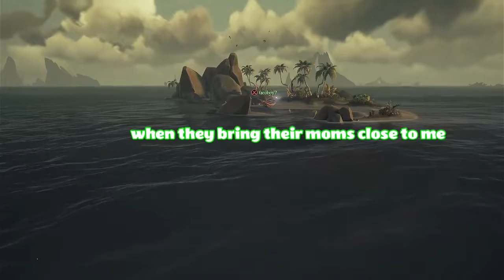Legend of the Veil Voyage, Ghost Stories, and Self Incrimination - A Sea of Thieves Adventure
4 Illiterates take on the Sea of Thieves. Join us as we take jokes too far, learn about previous intimate encounters, and find stones for a fat pirate.